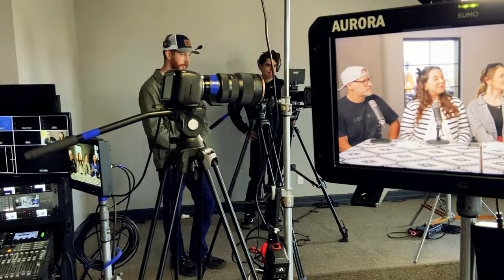Turn the Tables with Dan and Shoshana Jordan || Winning Conversations Podcast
Starting off the Turn the Tables Series with one of your favorite podcast hosts, Daniel Jordan, and his wife, Shoshana. This eager and curious couple jumps into every life adventure together. Get a peek into what makes these two passionate about people and passionate about the Kingdom of God!

We are so very grateful to have Daniel on our team and this couple as part of our Heritage family!